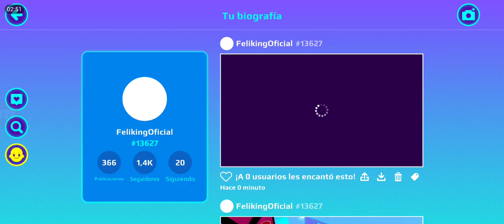EL TEAM VOLTS VA A GANAR POR ESTA RAZÓN...😱 PK XD